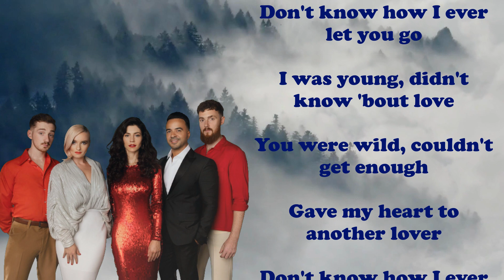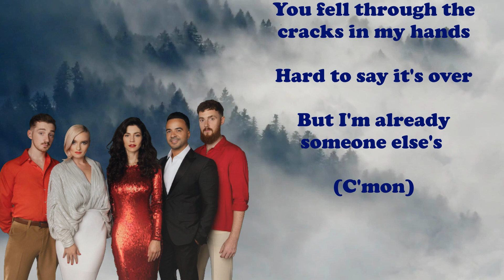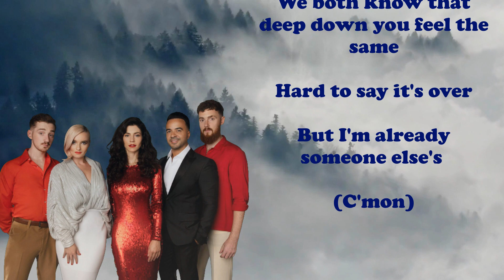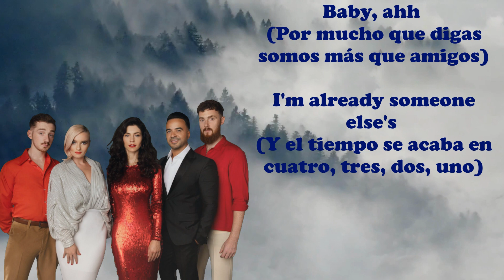Clean Bandit Feat Marina & Luis Fonsi Baby